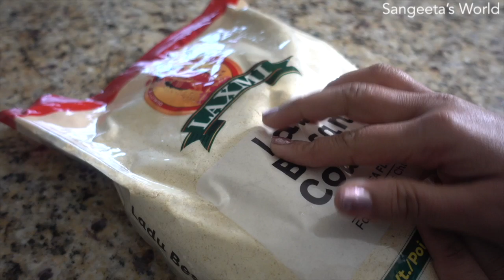Kathyawadi Traditional Mohanthal • दानेदार और सॉफ़्ट • Sangeeta's World